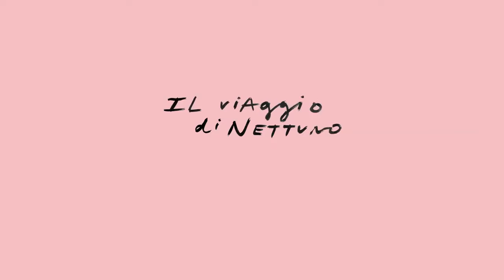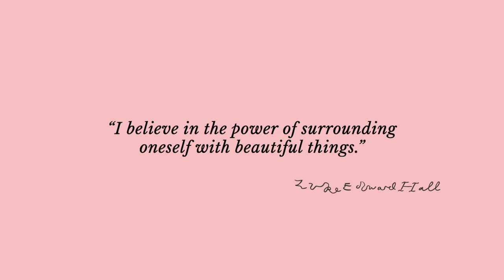Il Viaggio di Netturno, Richard Ginori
Acquista online la collezione di Ginori IL VIAGGIO DI NETTUNO. La collezione comprende servizio da tavola e complementi d'arredo